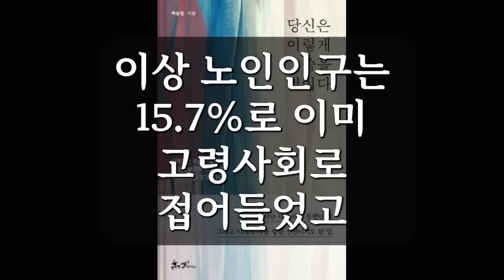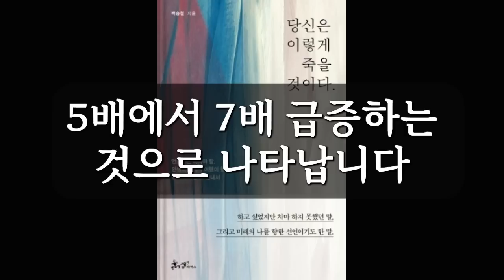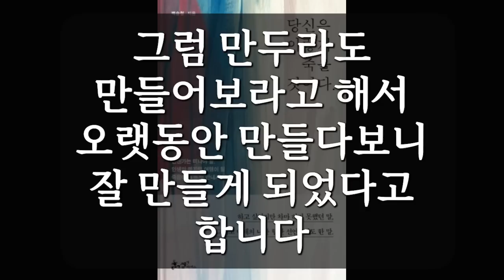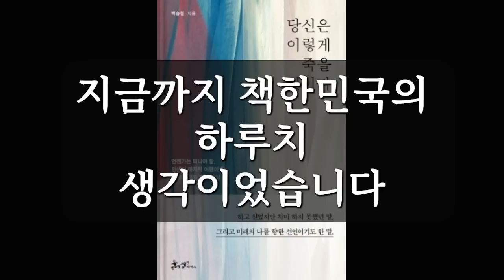당신은 이렇게 죽을 것이다 / 백승철 지음 / 쌤앤파커스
현대의학은 자연사를 허락하지 않는다.